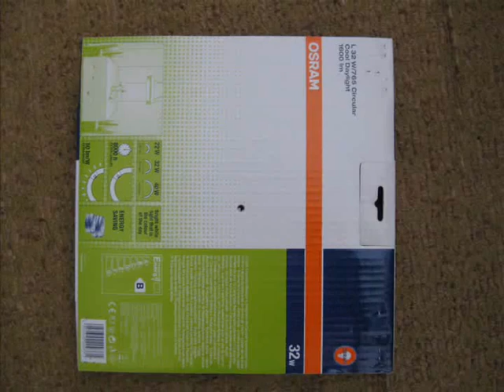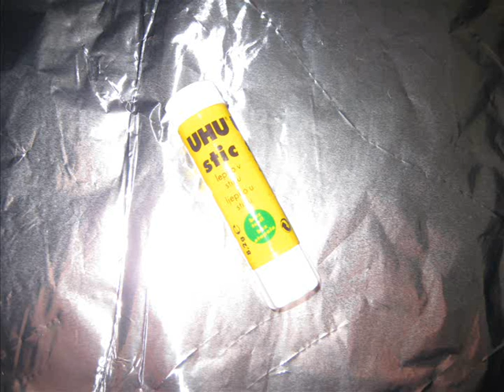My DIY 14dB WIFI ANTENNA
Do you need Views For YOUR VIDEOS???
The best way to get 100% Free YouTube Views
W W W Y T M A X C O M

BEFORE 12% NOW 38-30%SIGNAL STRENGHT

Easy way to boost your wireless signal at home espaccialy when u are using low range (LOW db router like mine(2-3db output power) ASUS 530G.
NOW THE SIGNAL STRENGHT IS 28-30% FROM 12% BEFORE!